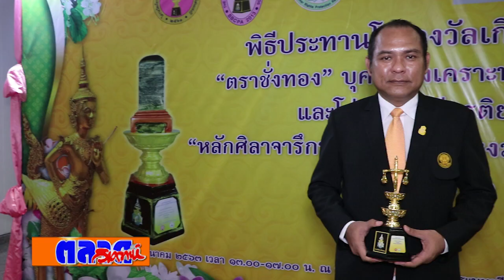ผศ ดร ไพโรจน์ พิภพเอกสิทธิ์ เข้ารับรางวัลตาชั่งทอง บุคคลสงเคราะห์ดีเด่นแห่งปี ประจำปี ๒๕๖๓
ผศ.ดร.ไพโรจน์ พิภพเอกสิทธิ์ เข้ารับรางวัลตาชั่งทอง บุคคลสงเคราะห์ดีเด่นแห่งปี ประจำปี ๒๕๖๓ (ครั้งที่ ๘)